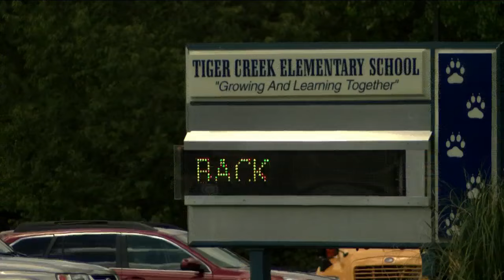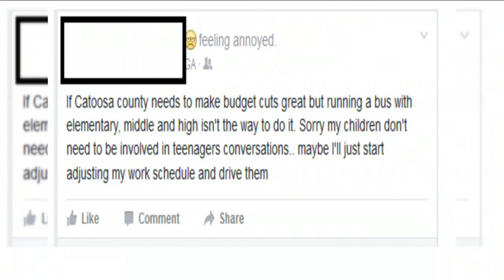Parents concerned about Catoosa County School District bus practices